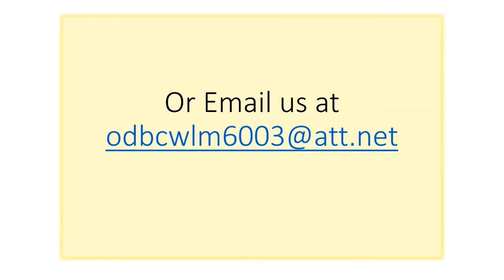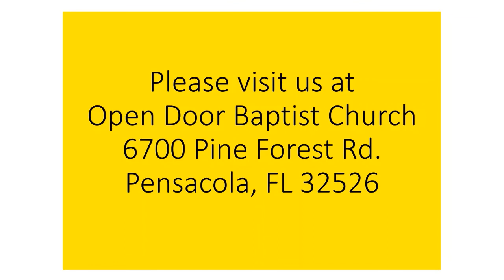Heads up 2 8-17-22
Psalms 91 gives us more of what the Enemy throws at us